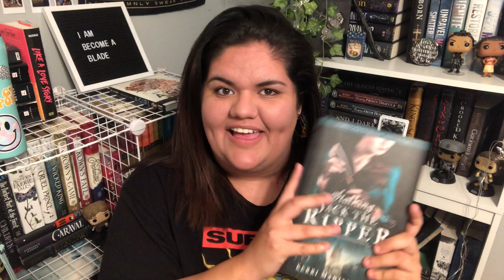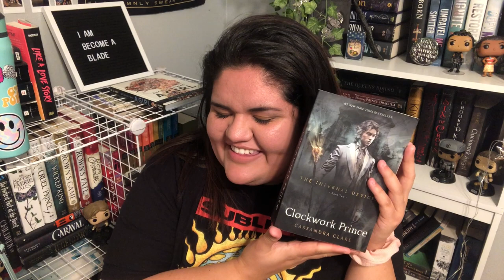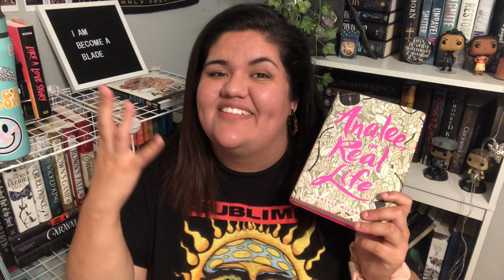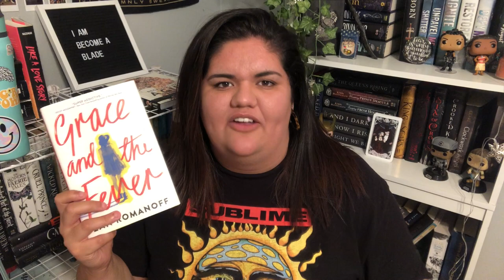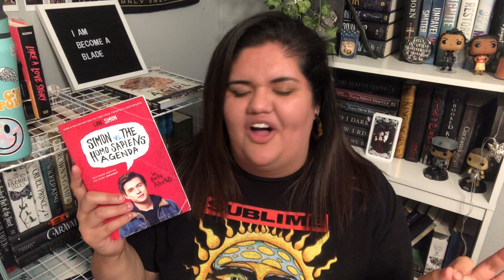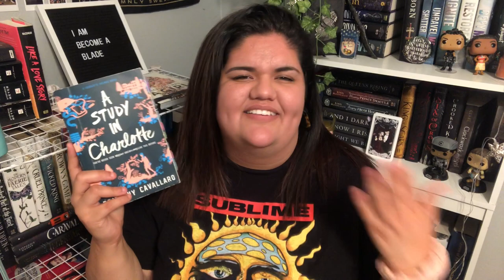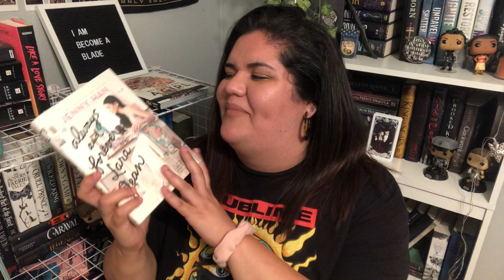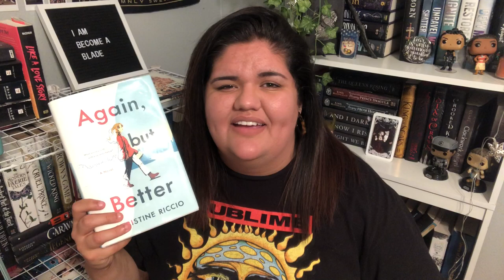Books By The Album || Happiness Begins by Jonas Brothers